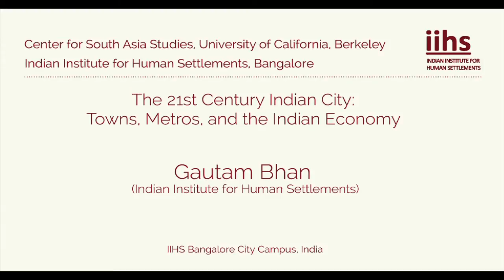IIHS-UC Berkeley Conference | Gautam Bhan (Indian Institute for Human Settlements)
The "urban" economy plays an increasingly vital role in India's economic development. The joint two day conference hosted by IIHS and the University of California, Berkeley on 26th and 27th March, 2013, brought together leading scholars from India and globally to discuss the many critical questions relating to the effective and equitable functioning of the economy of Indian towns, cities and metros. Discussions focused on real estate markets, agglomeration economies, new modes of urbanization and structural problems of urban governance as well as ways to help promote sound policies for a developed urban infrastructure, growth in job creation, increased access to affordable housing, developing transparent mechanisms of governance, generating new sources of urban finance, and constructing viable social welfare systems for the urban poor.